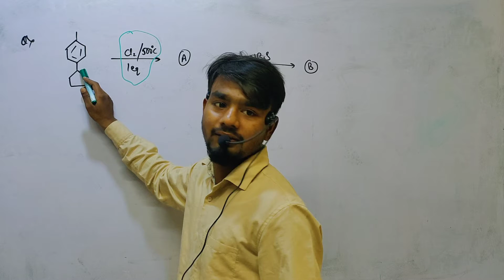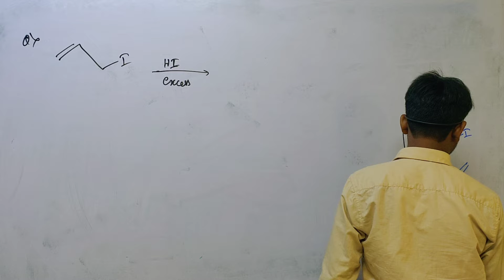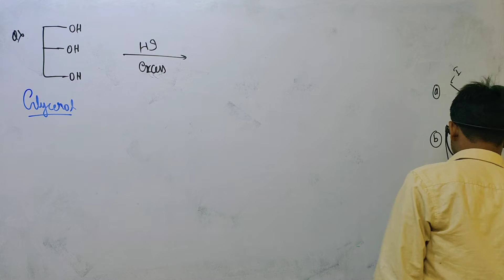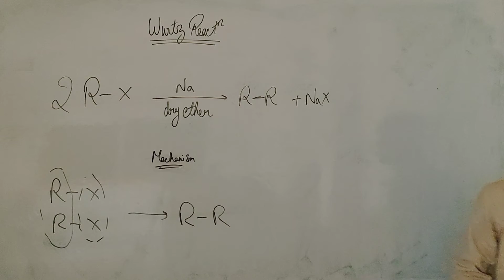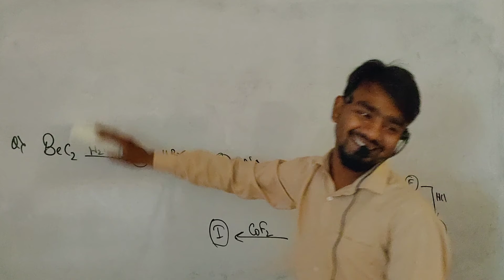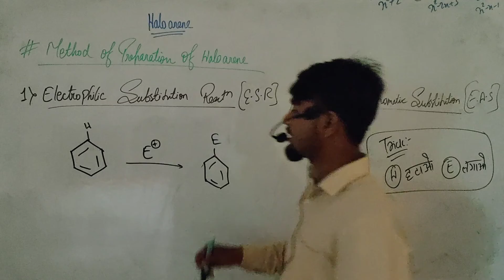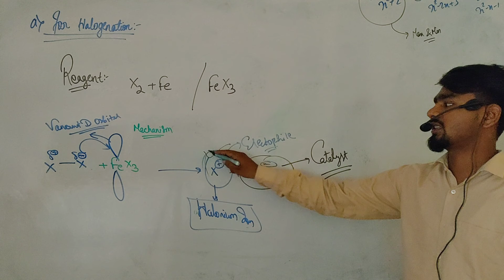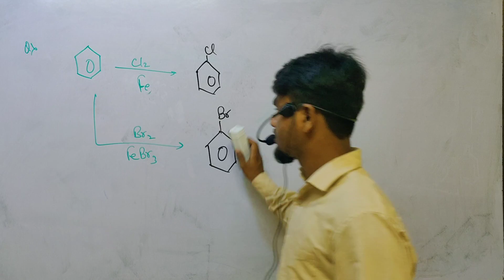HALOALKANE & HALOARENE | LECTURE-11